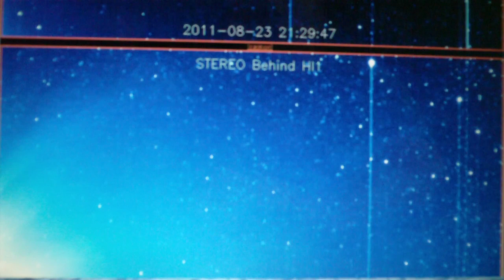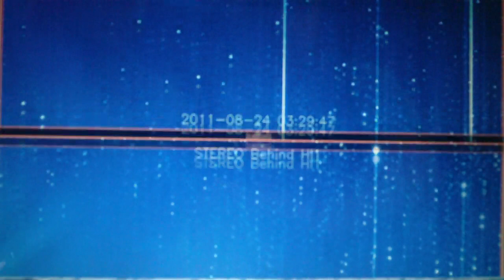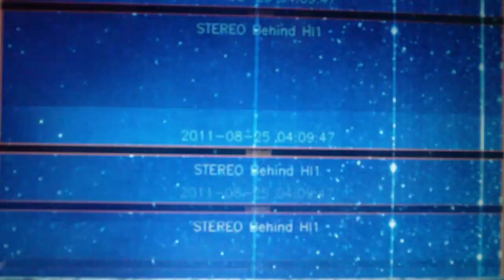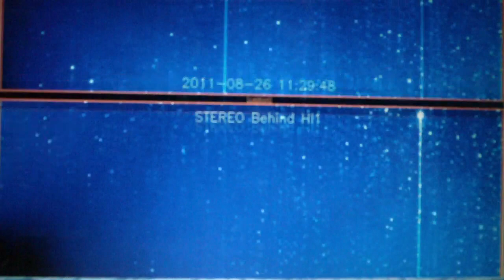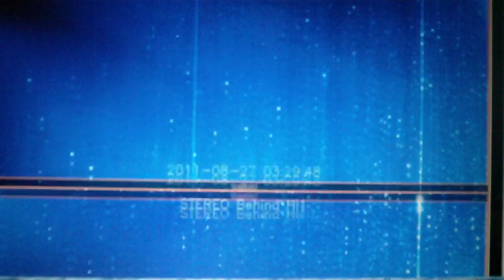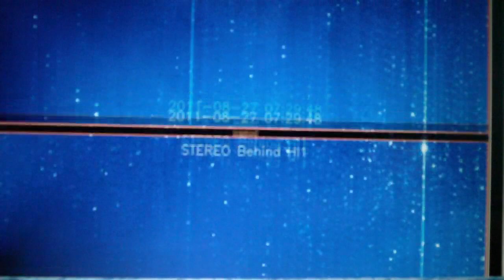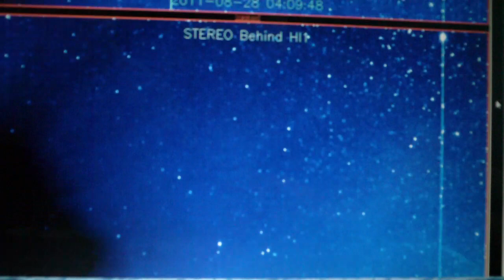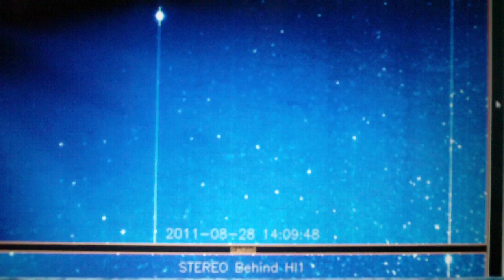Comet Elenin deflection by unknown force NASA images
Comet Elenin deflected and broken up by a massive force visible on NASA SOHO imagery